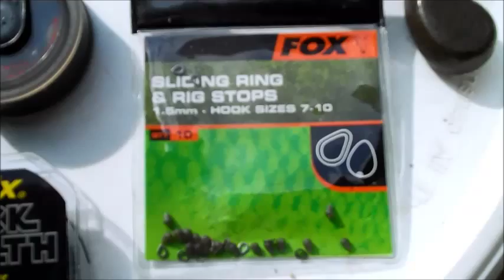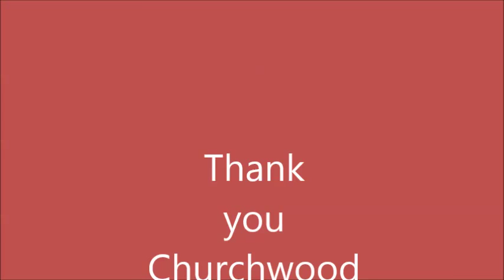Churchwood Fisheries Jenkins Lake the movie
Mark Foster and Rupert Halsey at Churchwood Fisheries Jenkins lake for 5 days.
churchwood fishery